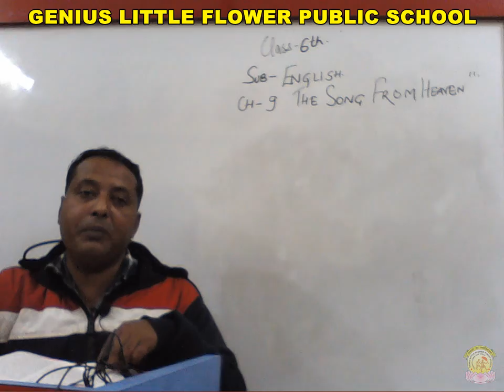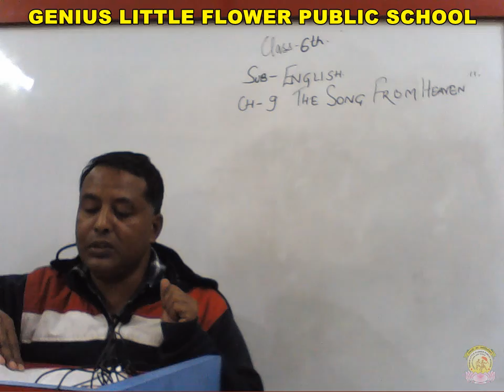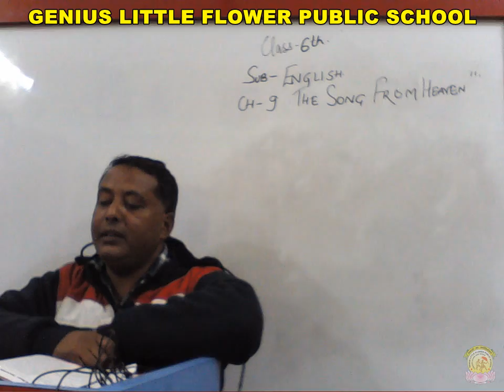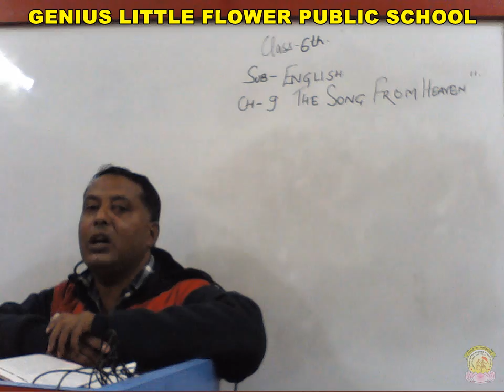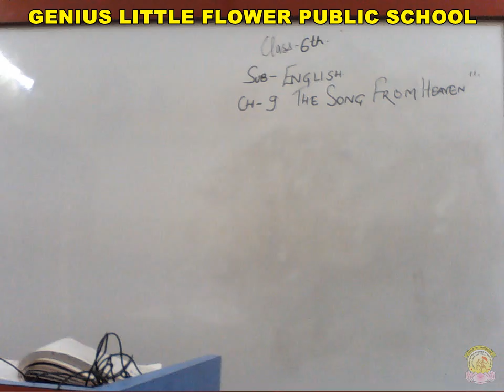class 6 eng ch no 9